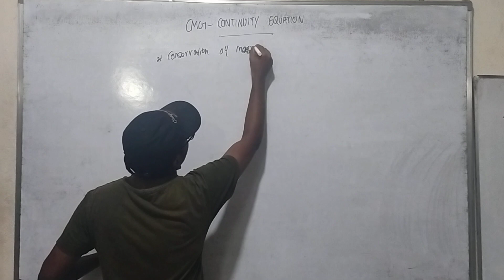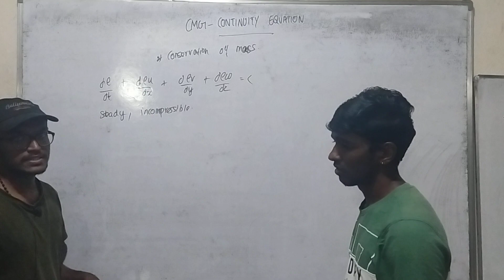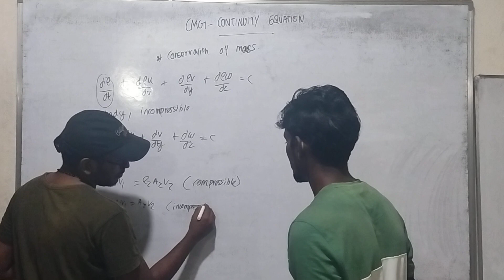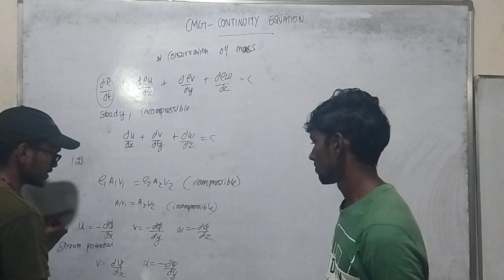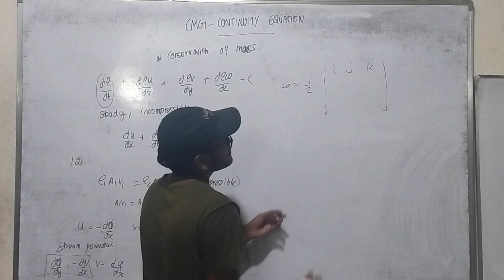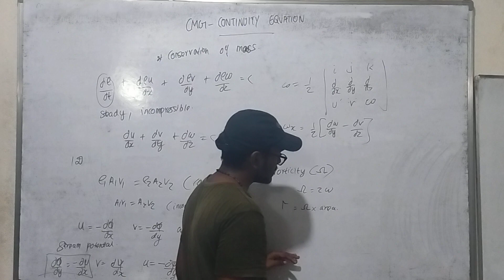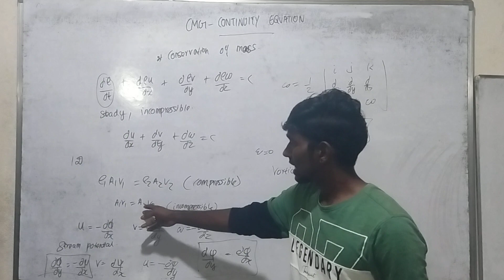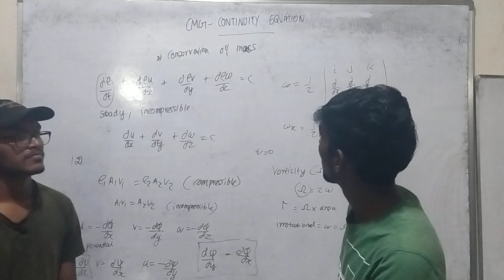FM | CONTUNITY EQUATION | CMG | CHALLENGERS MEET GAME | MECHANICAL ENGINEERING